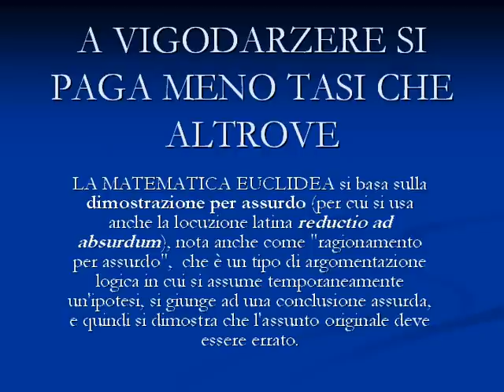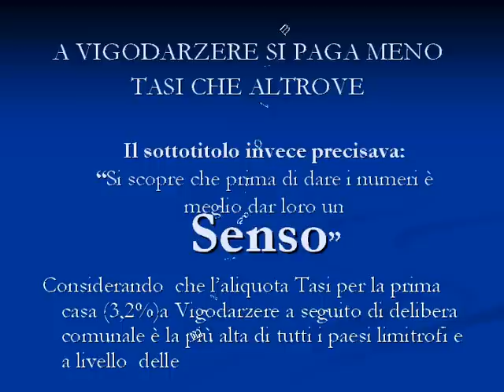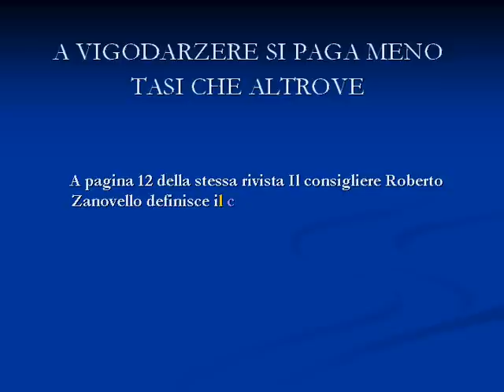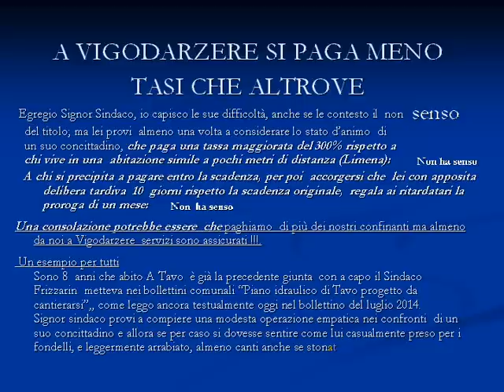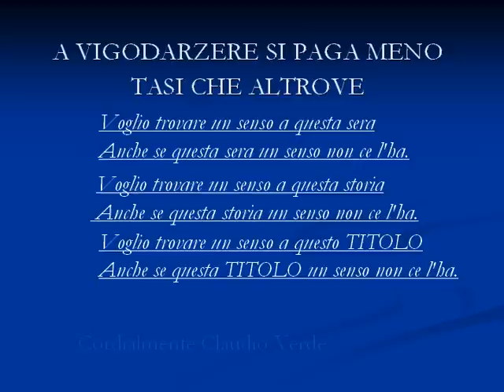A VIGODARZERE SI PAGA MENO TASI CHE ALTROVE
Quando i Cittadini interrogano il Sindaco!!!